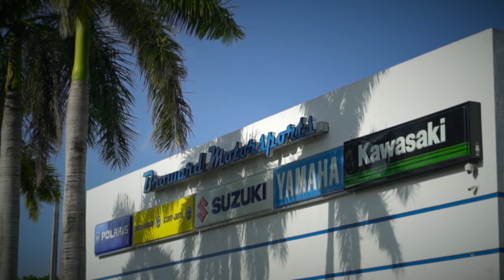Florida's source for ATVs, Side by Sides, and Dirt bikes | Broward Motorsports Hollywood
Broward motorsports Hollywood is South Florida's favorite place to show for new off-road motorcycles, ATVs and UTVs. Yamaha, Kawasaki, Can-Am, Suzuki and Polaris are all in stock at BMS Hollywood!!